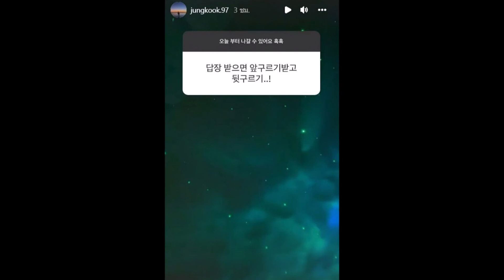ฝันที่ยิ่งกว่าฝัน!!นักร้องสาวปล่อยโฮหลังรู้เรื่องดีต่อใจที่เกิดขึ้น